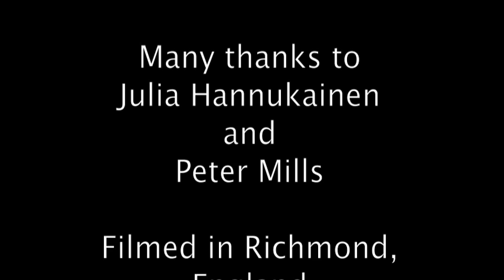Farewell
Dikten Avsked av Karin Boye tolkas.
Till minne av Anita.
Tack till Julia och Peter.
Filmades i Richmond, England 2010